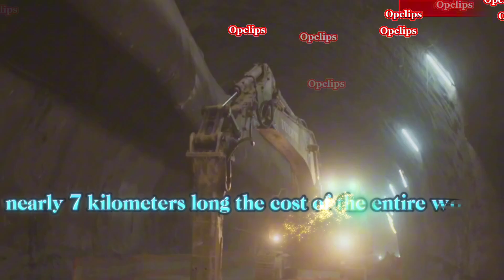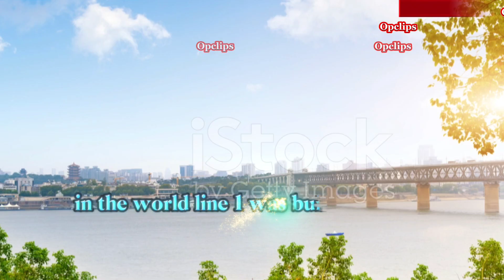The Longest Bridge in the World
Top 10 Longest Bridges in the World: Engineering Marvels Unveiled! by Opclips11

OUTLINE:

00:00:00 Introduction
00:00:10 1. Danyang-Kunshan Grand Bridge
00:00:57 2. Changhua-Koahsiung Viaduct
00:01:31 3. Cangde Grand Bridge
00:01:58 4. Tianjin Grand Bridge
00:02:21 5. Weinan Weihe Grand Bridge
00:02:49 6. Hong Kong-Zhuhai-Macao Bridge
00:03:36 7. Bang Na Expressway
00:04:03 8. Beijing Grand Bridge
00:04:22 9. Lake Pontchartrain Causeway
00:05:05 10. Wuhan Metro Bridge
00:05:35 Conclusion